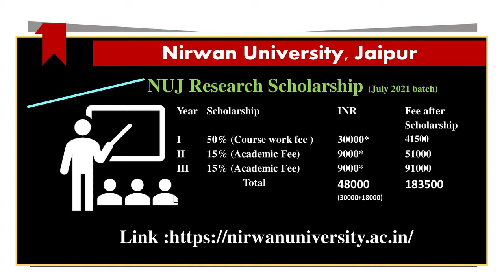Details of Ph. D. Admissions Session 2021-22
Admissions for Ph. D. for session 2021-22 is now Open.

Last Few Days left.. Apply Now.

Nirwan University Jaipur is committed to provide an outstanding micro-environment for excellence in Research and Development at affordable cost in all most all the disciplines.